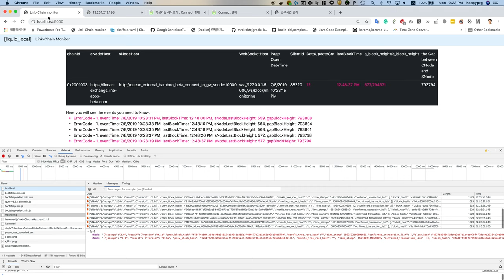Reactive WebSocket based block-chain-explorer